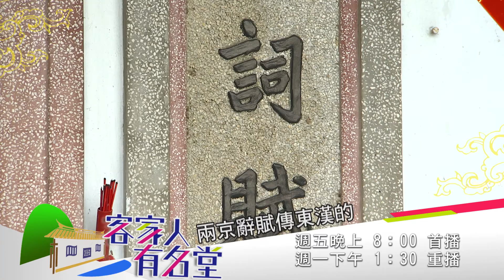《客家人有名堂》第35集 張馨月 預告